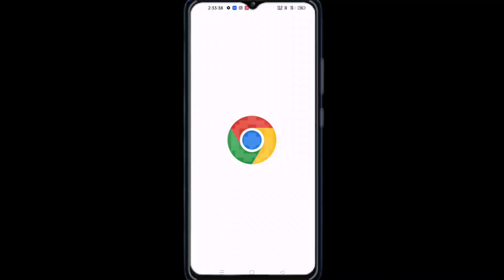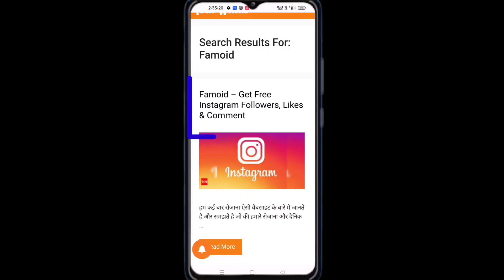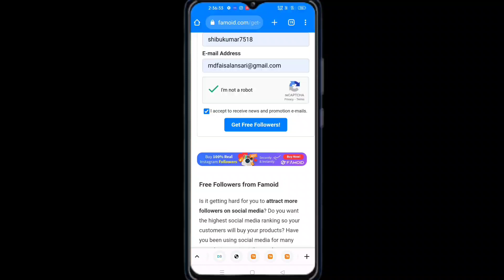Instagram followers kaise badhaye || Instagram par followers kaise badhaye | gat instagram followers